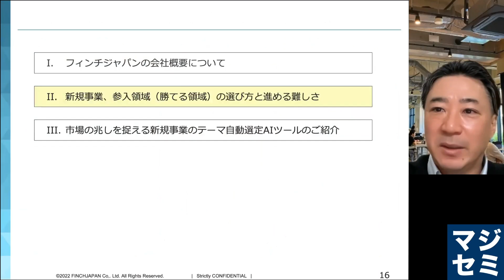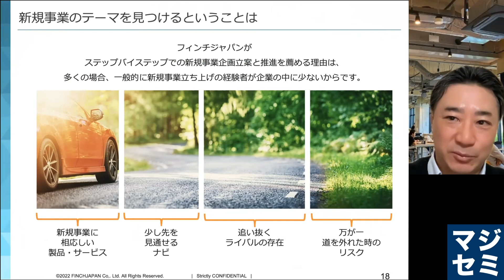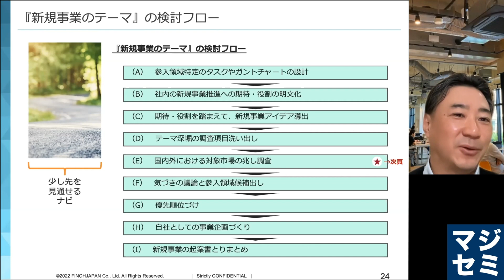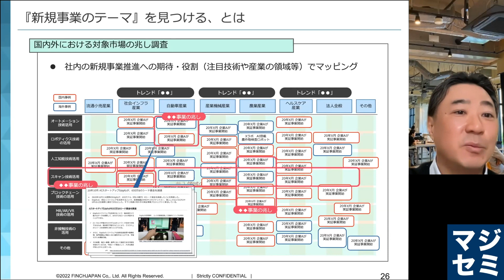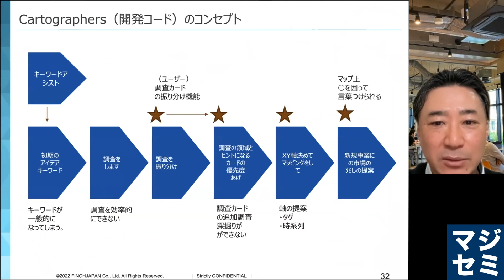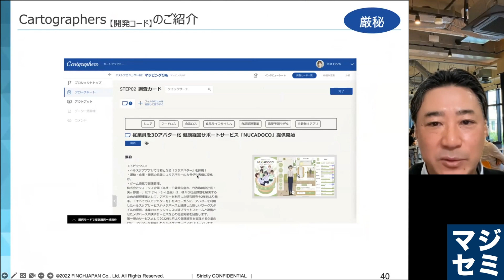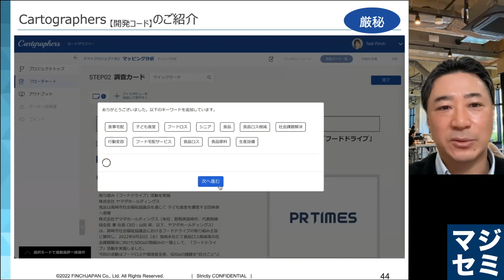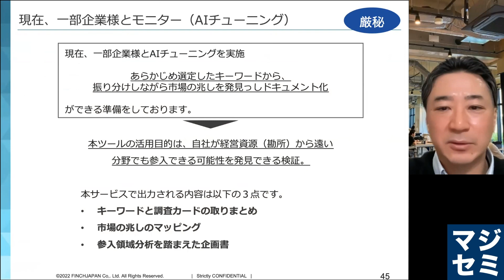新規事業テーマ自動選定AIツールのご紹介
0:00...ご挨拶
0:28...新規事業のテーマを見つけるということは
2:33...新規事業のテーマの検討フロー
5:50...新規事業のテーマを見つけるとは
6:53...テーマ選定のトライアンドエラー
7:20...「Cartographers」のご紹介
14:06...AIチューニング

【新規事業で、勝てる領域はどこなのか？】
多くの企業では、既存事業の改善や拡大については、これまでも取り組んできたと思います。
しかし、新規事業を立ち上げた経験は乏しく、経営から「新規事業を作れ」と言われても、「そもそもどのような領域で、どのようなテーマで事業を創ればいいのか？」とスタートから悩まれるケースがほとんどだと思います。
また、「この領域でビジネスをする」と考えたとしても、その領域で自社が勝てるのかについて、当然ながら検討しなければなりません。

【新規事業案の選別を行う際の3つのアプローチ】
本セミナーでは、新規事業に取組む企業が、どのようなプロセスで、またどのような考え方で、参入領域を特定していけばよいのかについて解説します。
また、複数の候補がある中で、選別を行う際に役立つ「3つのアプローチ」についてもご紹介します。

【新規事業立ち上げのサポートサービス・新規事業テーマ自動選定AIツールのご紹介】
セミナー後半では、新規事業・参入領域の特定に関するサポートサービスについてご紹介します。
あわせて、指定したキーワードから、市場動向、技術動向、変化の兆しなどを自動的に抽出するツールをご紹介。
このツールを利用することで、狙うべき市場やタイミングを察知することができ、新規事業立ち上げのヒントとすることができます。

是非あわせて講演資料をご覧ください！